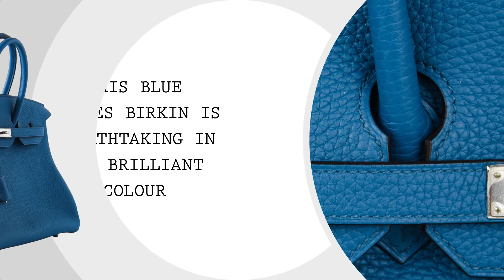Hermes Birkin 35 Hermes Bag Rich Blue Izmir Clemence Palladium • MIGHTYCHIC •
Guaranteed authentic Hermes Birkin 35cm bag featured in vibrant Blue Izmir.

This blue Hermes Birkin bag is breathtaking in its brilliant colour.

Hermes leather in rich Clemence is textured and highly scratch resistant.

Fresh with palladium handbag hardware.

Comes with lock, keys, clochette, sleepers, raincoat and signature Hermes box.

15 years of experience speaks for itself as our cherished customers receive second to none service throughout the process of their acquisitions and beyond.